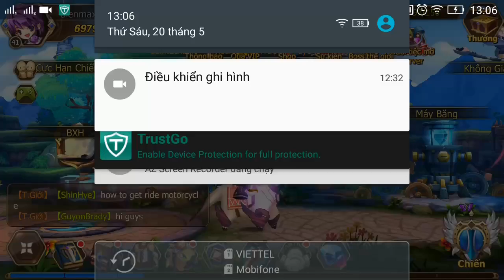Elsword: Evolution PVP e27 Mr Bean